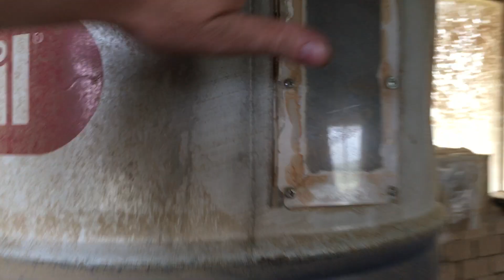Ruf. Briquette press.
Everything is made for sale!